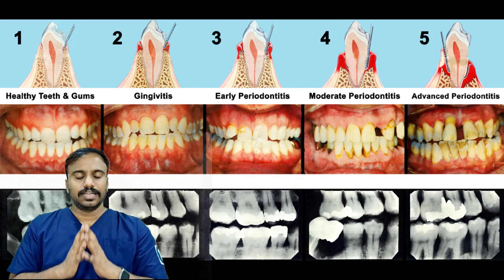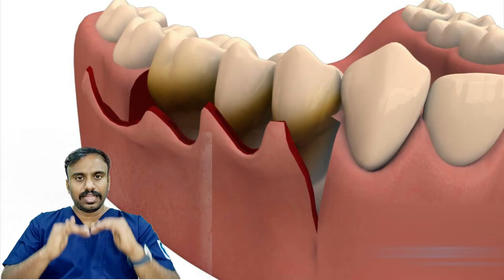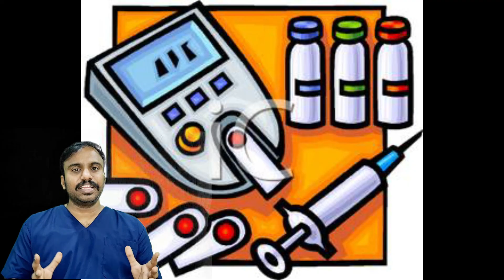ஈறில் இருந்து இரத்தம் | Gum bleeding | Home Remedies | Gum Treatment in Chennai | Dr.MKP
Gum treatment, periodontal disease clinic in Tiruchirapalli/Trichy, Tirunelveli, Dindigul, Thanjavur, Tirupur, Salem, Vellore, Coimbatore, Madurai, Erode, Thoothukudi, and braces or clip treatment clinic/hospital in Chennai.
other searches:
gum infection
scaling and root planning
flap surgery
LANAP
laser-assisted new attachment procedure
treatment
symptoms
treatment in homeopathy
home remedies tamil
in tamil
medicine
surgery
after root canal
home remedies in hindi
after tooth extraction
gum bleeding treatment at home
reasons
in pregnancy
gum bleaching
periodontal disease treatment
ligament
pocket
flap
surgery
dental flap surgery cost
surgery recovery time
dental flap
surgery side effects
types of dental flaps